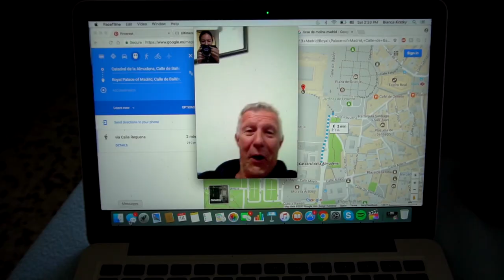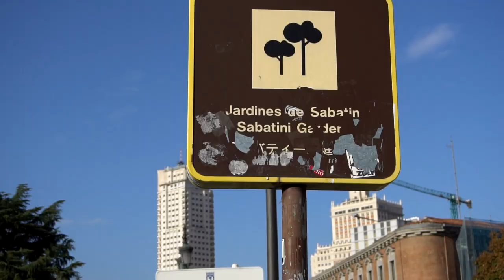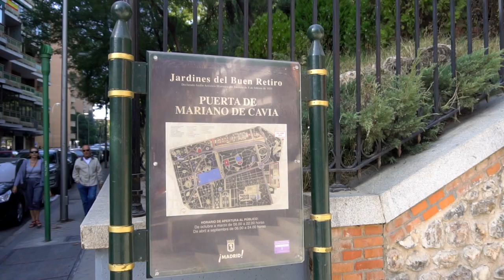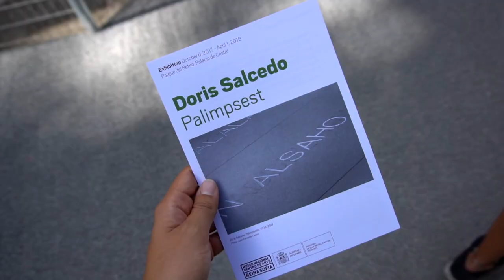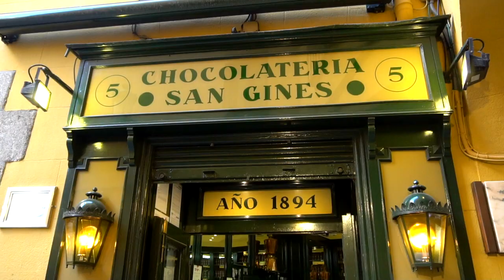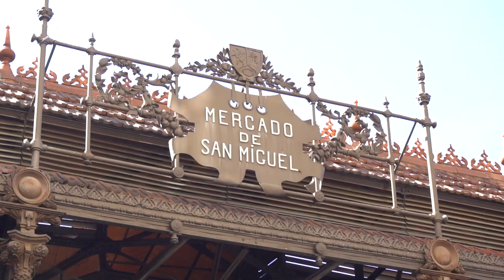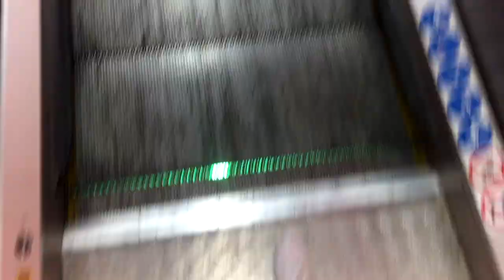Madrid, Famous People, and Awesome Sunsets | Solo Travel Vlog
Third stop on my solo travel adventure! Madrid is definitely one beautiful city.